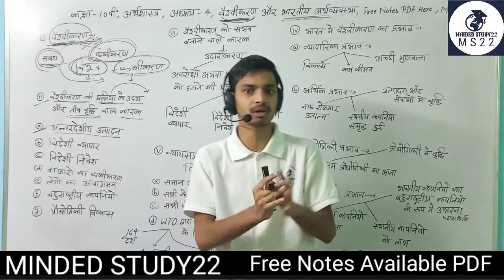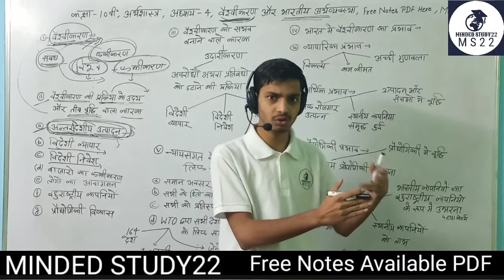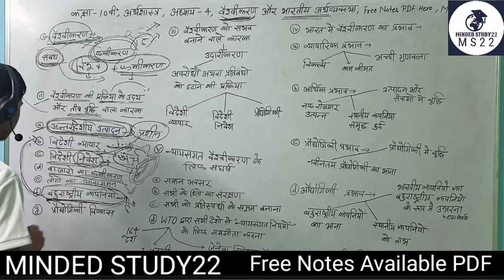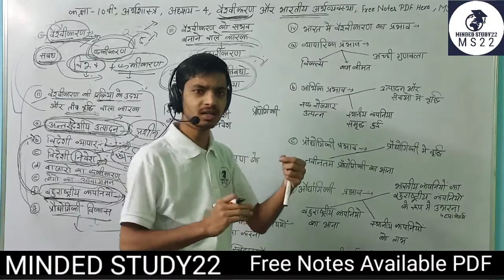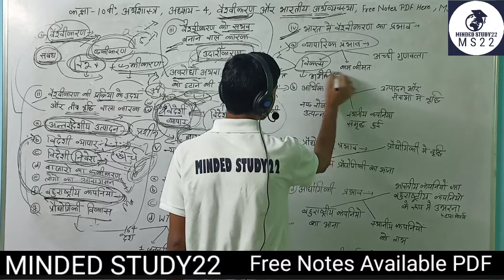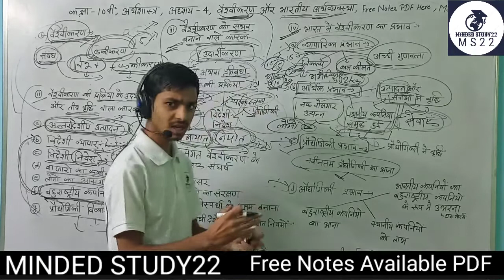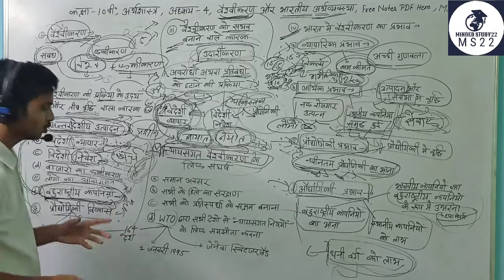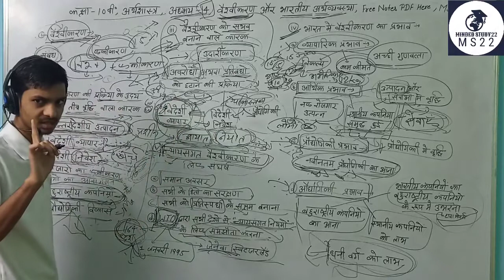NCERT class 10th economy chapter 4 in Hindi // वैश्वीकरण और भारतीय//वैश्वीकरण की संपूर्ण जानकारी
Welcome to Minded Study22''

NCERT class 10th economics chapter 4 in Hindi
economic class 10th chapter 4 in Hindi
NCERT Class 10th economy in Hindi
what is globalisation
Indian economics and globalisation
globalisation and Indian economy
कक्षा 10 वीं अर्थशास्त्र अध्याय 4
वैश्वीकरण और भारतीय अर्थव्यवस्था
वैश्वीकरण क्या है
वैश्वीकरण से क्या अभिप्राय है

Key feature of Minded Study22 :-
:- Work our teacher team
:- 9th to 12th classes in Hindi
:- Free videos every subjects
:- preparation for Competitive exams
:- important for foundation course
:- Free notes PDF available
:- Very easy tips and tricks for your best education
:- current affairs daily, weekly and monthly
:- GK questions answer series
:- GK quiz monthly
:- you can  score 90%+Mark's in class 9th to 12th
:- preparation of comptetive exam's with Notes PDF, Free videos, question quiz series and many more.